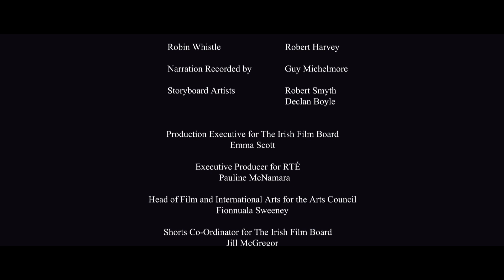Old lady doesn't like Christmas 🎄🎅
"The Lost Letter" tells the tale of a young boy as he prepares his neighbourhood for Christmas. That is until he confronts the one lady who doesn't want the holiday to come at all. The determined boy does all he can to bring colour to her dreary world, only to discover the truth behind her lack of Christmas spirit.

Original title - The Lost Letter
Director - Kealan O’ Rourke
Year - 2016